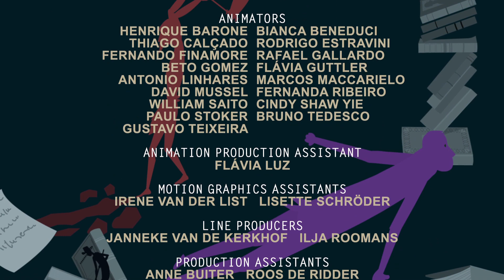Dreaming Reality (Poor Us) | WHY POVERTY? (OFFICIAL SHORT FILM)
Hello, one of these people is you. You had a long day at school, or was it the office. Maybe you were shopping, now you are home.

You've heard it all before, you feel a mixture of sorrow and cynicism, the world is richer than it has ever been and yet there seem to be more poor people than ever.

You are falling a sleep, you are going to have a strange dream...

Dreaming Reality is a short film made from the Why Poverty? film Poor Us

Director Ben Lewis
Producer Femke Volting & Bruno Felix
Produced by Subma­rine
2012

This film was originally released as part of THE WHY series WHY POVERTY?.